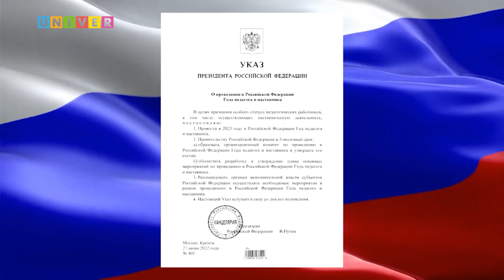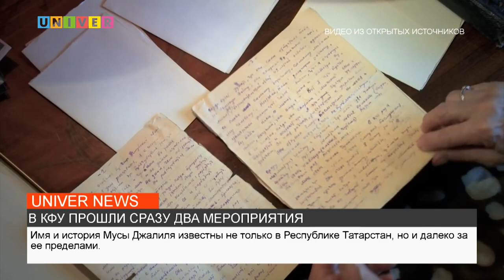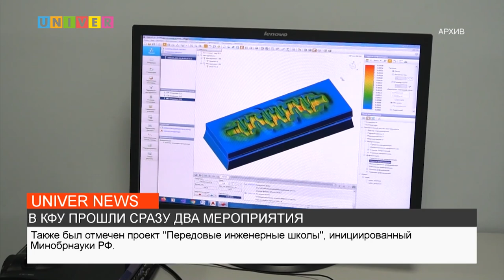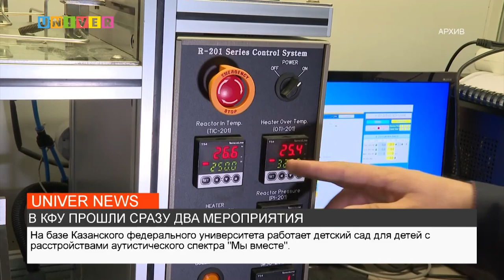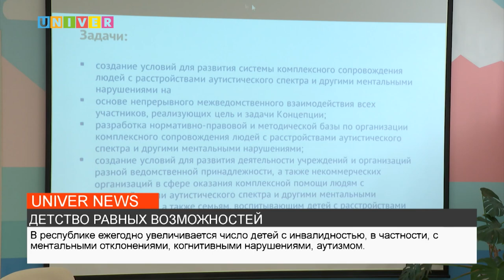НОВОСТИ КФУ от 15.02.2023